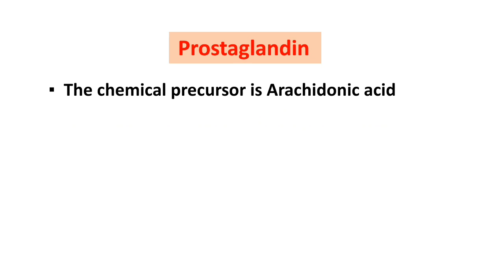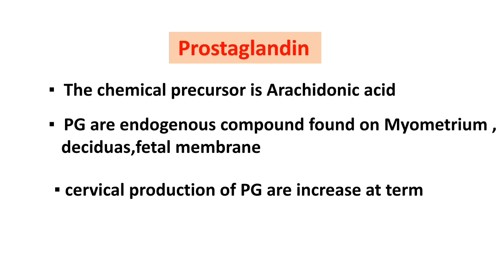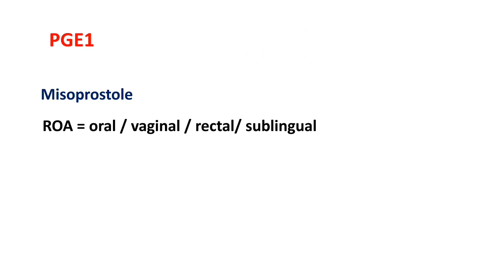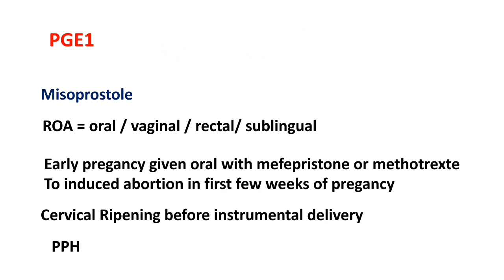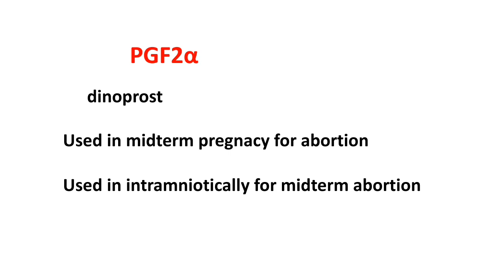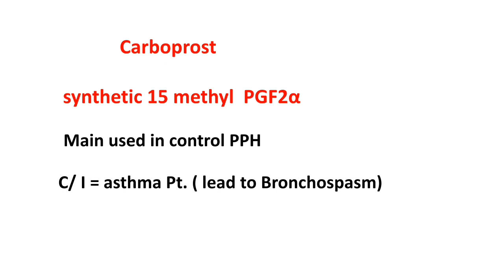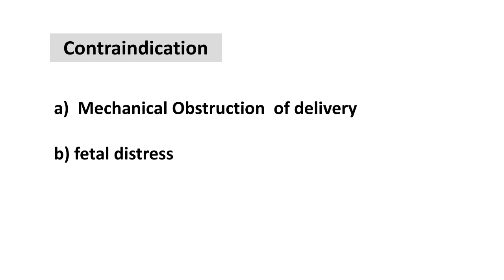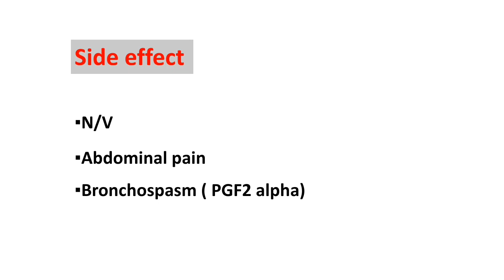Prostaglandin | drug Acting on Uterus | Role of prostaglandin in Obstetrics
Prostaglandin | drug Acting on Uterus | Role of prostaglandin in Obstetrics | Misoprostole, Dinoprostone, dinoprost

Welcome our you tube channel Elite Nursing

In this video we can learn about Prostaglandin
,Role of PG in Obstetrics, indication
drug | discussion about PG drug  golden Points   Nursing officer exam | staff nurse exam

Oxytocin drug video link

Pyloric stenosis pediatric nursing

For more video and get latest news of upcoming vaccines of nursing officers

     Thanking you

AMU Nursing Officer and Staff Nurse,  RML Nursing Officer and Staff Nurse, RRB Nursing Officer and Staff Nurse, DGHS Nursing Officer and Staff Nurse, And other all india Nursing Officer and Staff Nurse exam | get daily updated exam notifications | new vacancy Notification | NURSING OFFICER Exam Result news|